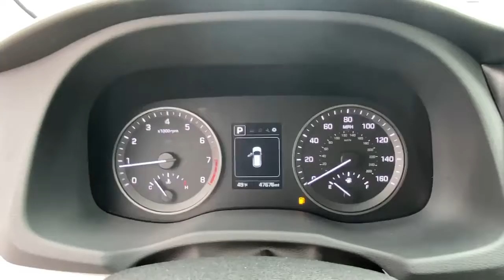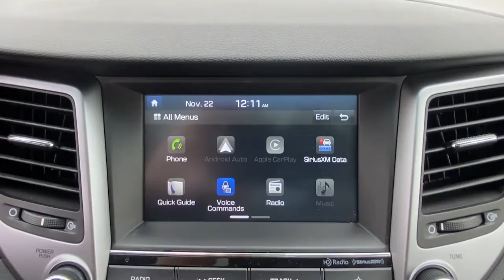2018 Hyundai Tucson Stamford, Greenwich, Norwalk, Darien, Fairfield, CT H18087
Dazzling White Used 2018 Hyundai Tucson available in Stamford, Connecticut at Stamford Hyundai. Servicing the Greenwich, Norwalk, Darien, Fairfield, CT area.
2018 Hyundai Tucson Value AWD - Stock#: H18087 - VIN#: KM8J3CA26JU669571

Stamford Hyundai
85 Magee Ave

CARFAX 1-Owner, Excellent Condition, Hyundai Certified, ONLY 47,569 Miles! EPA 28 MPG Hwy/24 MPG City! Sunroof, Heated Seats, Satellite Radio, Back-Up Camera, Bluetooth, iPod/MP3 Input, Turbo, Alloy Wheels, All Wheel Drive AND MORE!br /br /KEY FEATURES INCLUDEbr /Sunroof, Panoramic Roof, All Wheel Drive, Power Liftgate, Heated Driver Seat, Back-Up Camera, Turbocharged, Satellite Radio, iPod/MP3 Input, Bluetooth, Aluminum Wheels, Keyless Start, Dual Zone A/C, Smart Device Integration, Hands-Free Liftgate. Rear Spoiler, MP3 Player, Remote Trunk Release, Keyless Entry, Privacy Glass. Local Trade-In, Financing Available CARFAX 1-Owner 173-point mechanical, safety and appearance inspection by Hyundai-certified technicians, Rental car reimbursement provided during covered repairs, 10-Year/ 100,000 mile Powertrain Limited Warranty, 10-Year/ 100,000 mile Powertrain Limited Warranty, Certified Pre-owned vehicles carry the remainder of 5-year/60,000-mile New Vehicle Limited Warranty, Roadside Assistance includes towing, jump starts, tire service, lockout service and fuel delivery, Complimentary 24/7/365 roadside assistance is provided for 10 years/Unlimited Mileage br /br /MORE ABOUT USbr /Stamford Hyundai is a digital, interactive dealership that is the Hyundai Eastern Region #1 service satisfaction Hyundai Dealer in the district two years running. We believe in transparency for our clients and feel that when our customers are educated about their purchase from availability, total brand value and finance options it is easy to say Yes to Hyundai. Combine this with our exceptional customer service and convenient online purchase process; it is easy to say Yes to Stamford Hyundai! br /br /Mileage may be higher due to test drives or if vehicle is/was a loaner vehicle. Horsepower calculations based on trim engine configuration. Fuel economy calculations based on original manufacturer data for trim engine configuration. Please confirm the accuracy of the included equipment by calling us prior to purchase. br /